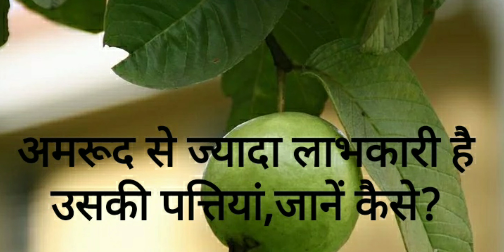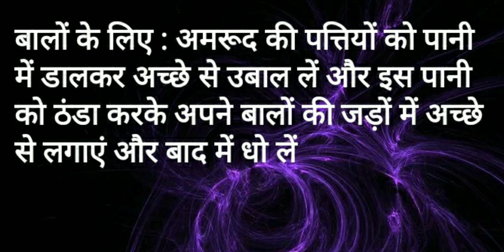अमरूद से भी ज्यादा लाभकारी है उसकी पत्तियां,जानें क्यों ? / guava leaves benefits